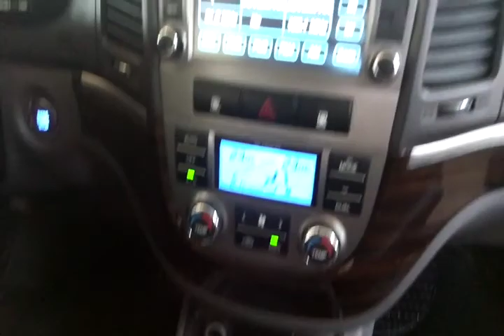IMP HYUNDAI / SANTA FE 3.5